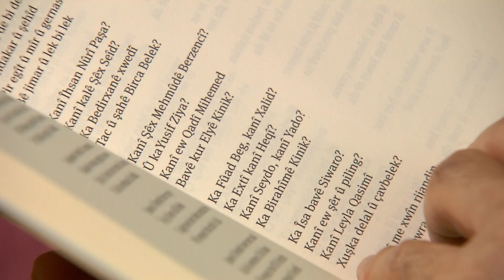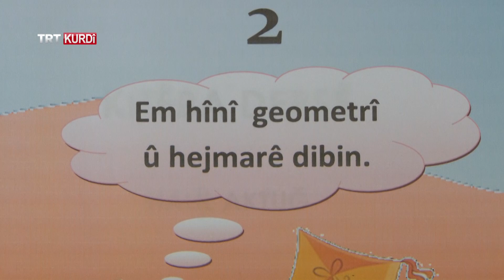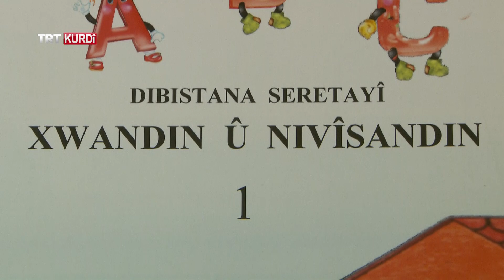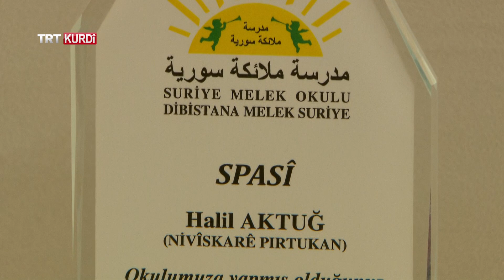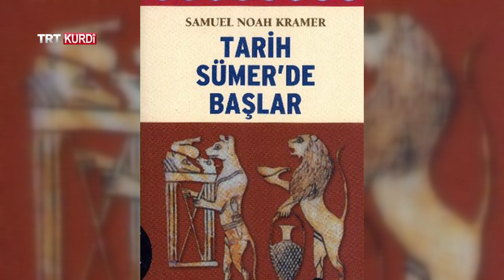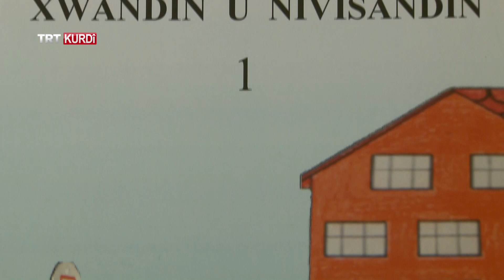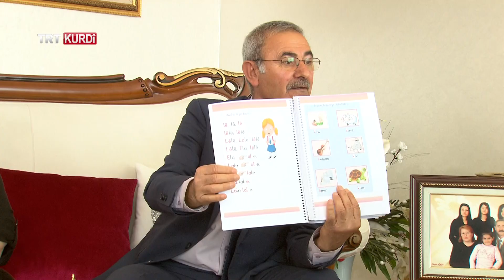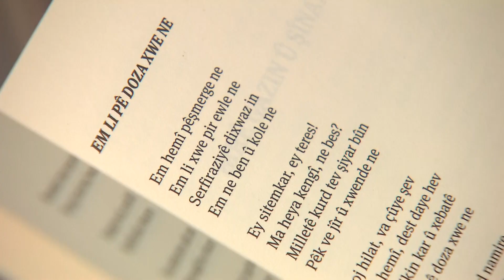Wext Çawa Derbas Bû Halil AKTUĞ 24 04 2019